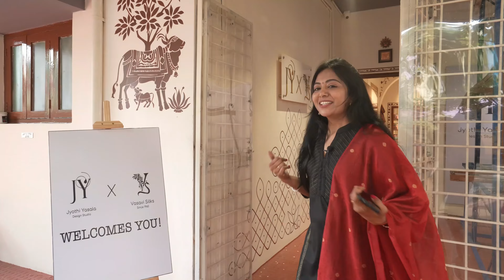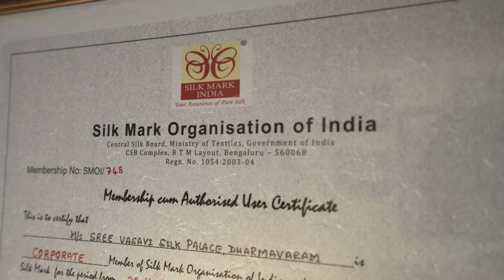పట్టుచీరలు weavers costలో,Wholesale price లోమన Hyderabad లోదొరికే place ఇక్కడే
JYVS Handlooms , Kavadiguda , Hyderabad.

JYVS Handloom Store
1-3-183/40/46/3
Opp lane to Vijaya Diagnostic Center
Gandhi Nagar
Hyderabad-500080
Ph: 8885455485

They have been weaving sarees in Kanchi and Dharmavaram since 60 years, now we can find these sarees in weavers cast in Hyderabad.